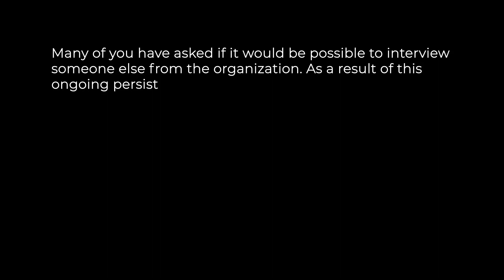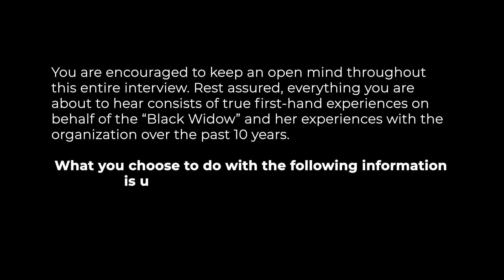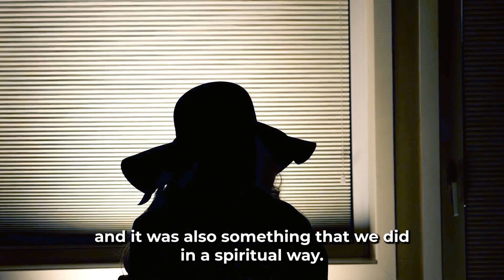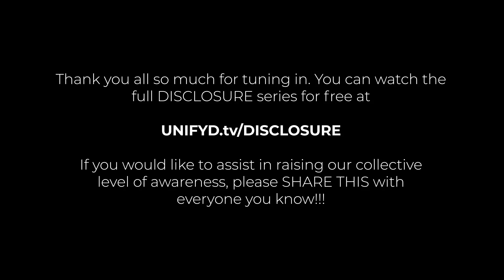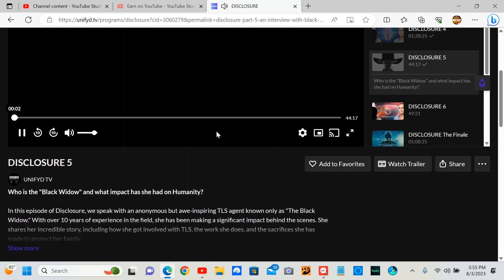DISCLOSURE SERIES PART 5- Weather Modification, Technology & Secret Programs - Part 5 of 7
Who is the "Black Widow" and what impact has she had on humanity?